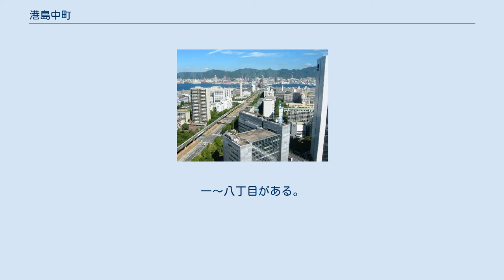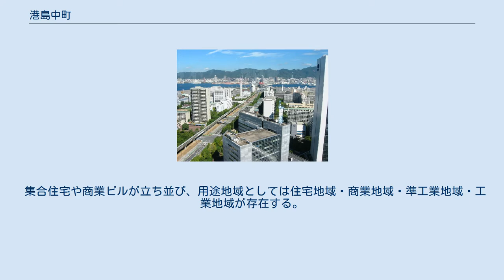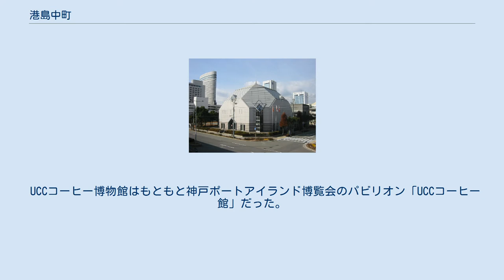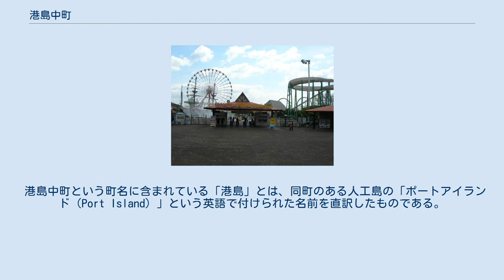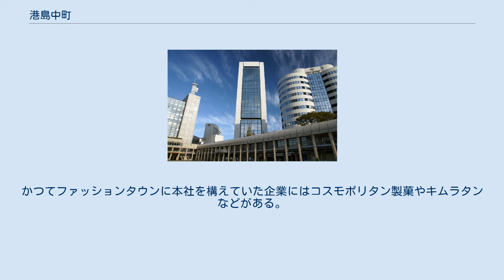港島中町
日本 」 兵庫県 」 神戸市 」 中央区 」 港島中町 港島中町（みなとじまなかまち）は、兵庫県神戸市中央区の町名の一つで、人工島ポートアイランドの中央部に位置する住宅・商業・工業地域である。
一〜八丁目がある。
 神戸ポートピアホテルから望む三宮・メリケンパーク・六甲山方面の遠景。
手前には神戸国際交流会館が見える。
 港島中町は神戸市中央区の南の沖に浮かぶ人工島ポートアイランドの中央部にあたり、西と北と東を港島に、南を港島南町に接し、また南西端でわずかに海に面している。
一〜八丁目があり、北部が一丁目、中北部東寄りが二丁目、中北部中央が三丁目、中北部西寄りが四丁目、中南部西寄りが五丁目、中南部中央が六丁目、中南部東寄りが七丁目、南部が八丁目である。
 集合住宅や商業ビルが立ち並び、用途地域としては住宅地域・商業地域・準工業地域・工業地域が存在する。
 ワールド本社ビル IKEA神戸。
この大型家具店は神戸ポートピアランドの跡地に建設されている。
 ポートアイランド内の各所と神戸空港と三宮とを神戸新交通ポートアイランド線（ポートライナー）が結んでおり、港島中町には6つの駅がある。
 町内の施設は、一丁目にみなとじま会館（閉館）と中公園が、二丁目に神戸新交通北埠頭駅、ポートアイランド税関出張所、神戸港島中町郵便局、雇用促進住宅、市営港島住宅、神戸船用品センター、神戸大学留学生会館、神戸市立港島児童館・神戸市立港島老人いこいの家、港町東児童公園および港島学園グラウンドが、三丁目には神戸市立義務教育学校港島学園、神戸市立港島幼稚園、港島児童公園、ポートピア保育園および公団ポートアイランド住宅、四丁目に神戸新交通中公園駅、ポートアイランド交番、ポートアイランドビル、兵庫県立健康生活科学研究所生活科学総合センター、NTT西日本三宮電話局港島別館、神戸新交通みなとじま駅、一般財団法人神戸マリナーズ厚生会ポートアイランド病院および神戸市環境保健研究所が、六丁目にワールド本社、神戸新交通市民広場駅、神戸市立ポートアイランドスポーツセンター、神戸ポートアイランドホール（ワールド記念ホール）、神戸コンベンションコンプレックス（神戸国際展示場、神戸国際交流会館（神戸国際会議場、サンテレビジョン、神戸国際観光コンベンション協会））、神戸ポートピアホテル、市民広場および神戸パークシティー内郵便局が、七丁目に神戸市立青少年科学館と神戸新交通中埠頭駅が、八丁目に南公園、IKEA神戸、神戸新交通南公園駅、市建設局中央水環境センターポートアイランド処理場および市環境局港島クリーンセンターがある。
 六〜七丁目のファッションタウンにはファッション関連企業が誘致されており、ジャヴァグループ、ワールド、アシックス、シャルレといったアパレル企業、TASAKIや大月真珠といった真珠メーカー、洋菓子会社のユーハイム、UCC上島珈琲などのオフィスビル・工場・店舗が立ち並んでいる。
 ありし日の神戸ポートピアランド。
 UCCコーヒー博物館はもともと神戸ポートアイランド博覧会のパビリオン「UCCコーヒー館」だった。
 港島中町という町名に含まれている「港島」とは、同町のある人工島の「ポートアイランド（Port Island）」という英語で付けられた名前を直訳したものである。
 神戸市の沖に浮かぶ人工島ポートアイランドのうちの居住地区である港島中町は、神戸港第四突堤沖の海面を埋め立てて昭和47年（1973年）、新たに起立された町名である。
 最初は最北部の一丁目だけが存在し、昭和50年（1975年）に北部の一〜四丁目と南部である八丁目ができ、昭和51年（1976年）に一〜八丁目の全てが成立した。
 領域で見ると昭和50・51・53・54年（1975・1976・1978・1979年）にポートアイランドで新たに増えた埋立地を編入している。
 当初は神戸市生田区の町名であり、生田区が葺合区と合併した昭和55年（1980年）から神戸市中央区の町名となった。
 昭和55年（1980年）、神戸市立港島中学校と神戸市立港島小学校が開校。
昭和56年（1981年）には新交通システム・ポートライナーが開業。
同年神戸市環境保健研究所、神戸市立中央市民病院が地内に移転、神戸市立看護短大が開校し、神戸国際交流会館、神戸国際展示場、神戸貿易促進センター、神戸ポートピアランドなどが開設された。
さらにこの年に開催された神戸ポートアイランド博覧会（ポートピア'81）ではここが主会場となった。
 博覧会の会場...